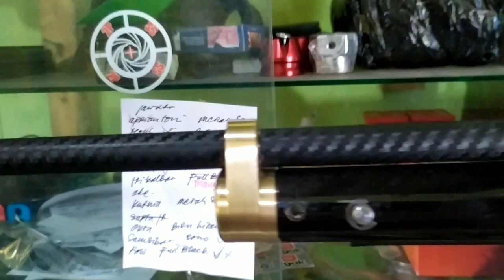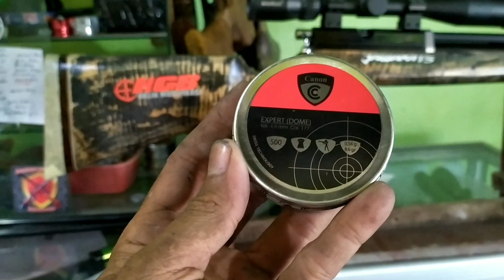JAWARA TGR V5 FULL MODIF bang Jusandi dan bang Zainul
modifikasi jawara tiger v5, sharp tiger dan sharp inova
review